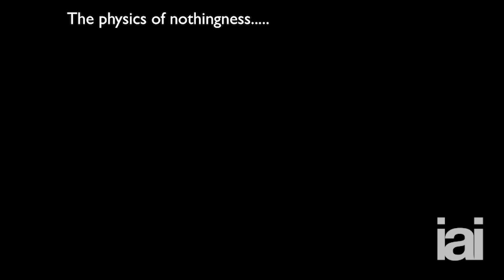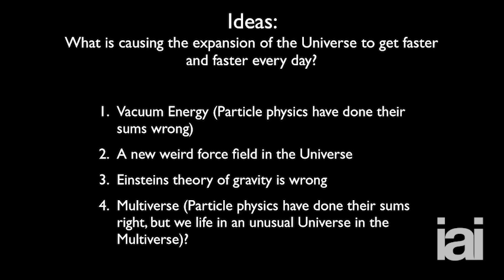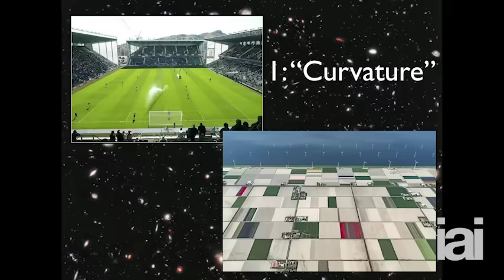Evidence for the Multiverse | Catherine Heymans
Can we ever observe universes beyond our own?

Astrophysicist Catherine Heymans reveals the latest innovations that might help map out the multiverse. Catherine Heymans is Professor of Astrophysics at the Institute for Astronomy within the University of Edinburgh, based at the Royal Observatory.